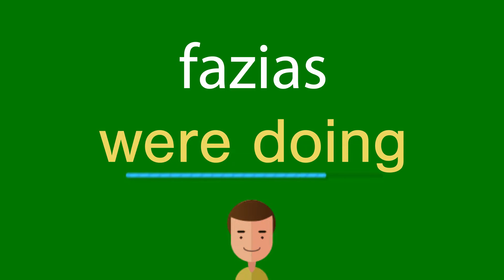Como dizer fazias em inglês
Como se diz corretamente fazias em inglês? Ouça conosco.
Qual é a tradução correta da palavra fazias do português para o inglês? Fale como os americanos. Além disso, como escrever corretamente a palavra were doing?

Obrigado!